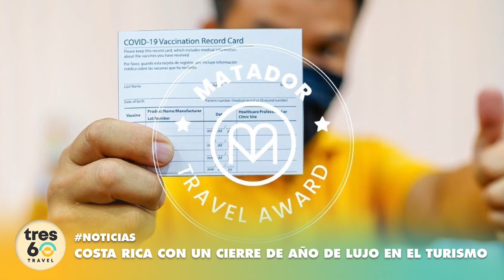✅ ULTIMAS NOTICIAS: 02 DE ENERO 2023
NOTICIAS 🗣📰 | Costa rica con un cierre de año de lujo en el turismo

NOTICIAS 🗣📰 | Nueva york repunta el turismo en el último mes del 2022

🔹Entérate sobre las ú𝗹𝘁𝗶𝗺𝗮𝘀 𝗡𝗼𝘁𝗶𝗰𝗶𝗮𝘀 𝘀𝗼𝗯𝗿𝗲 𝗧𝗨𝗥𝗜𝗦𝗠𝗢
Acompáñanos a recorrer el Mundo 🌍 con información turística y actualidad para mantenernos informados 🗣

En este canal encontrarás todo lo que necesitas saber sobre qué está pasando en el turismo de habla hispana.

🔹En nuestras redes encontraras toda la información que necesitas y mucho más.